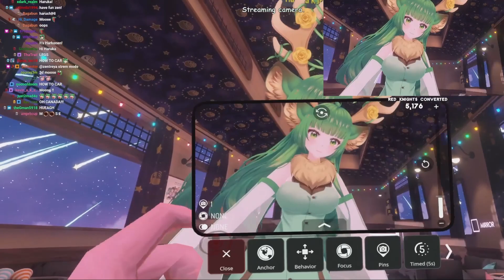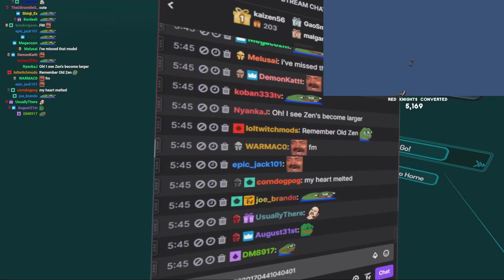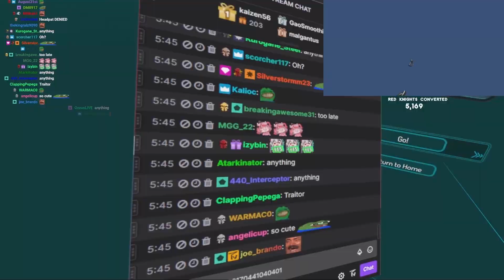Zentreya Haruka VRChat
Haruka Karibu